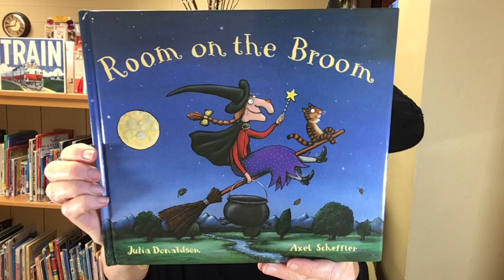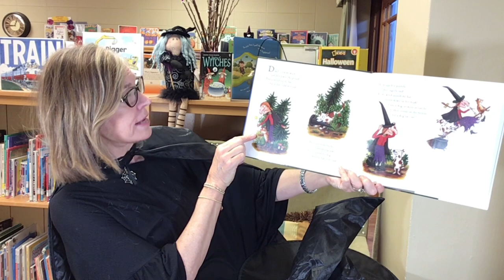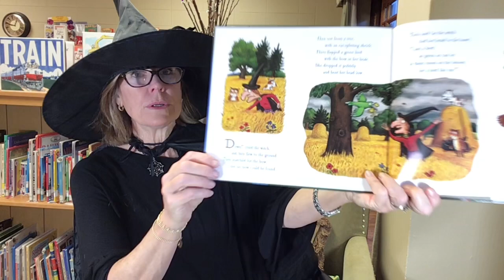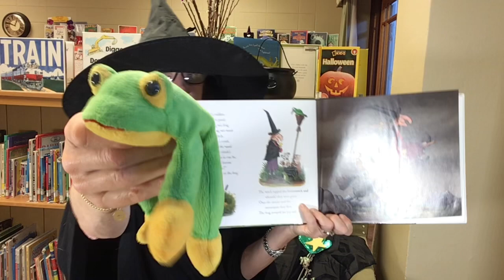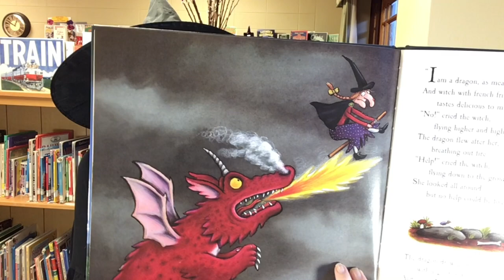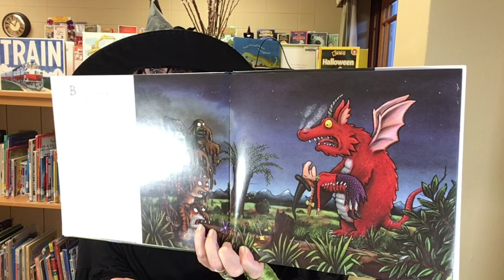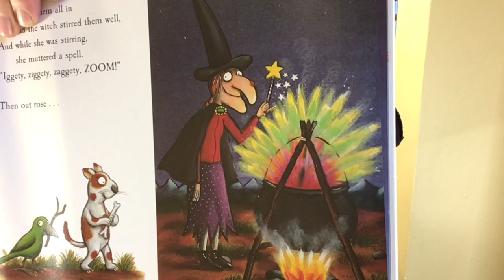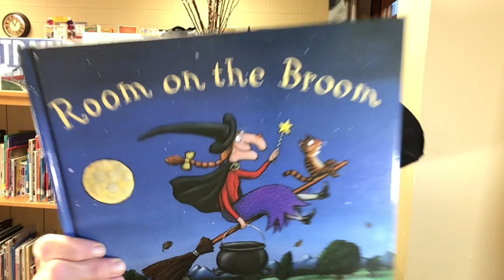Room on the Broom by Julia Donaldson, illustrated by Axel Scheffler